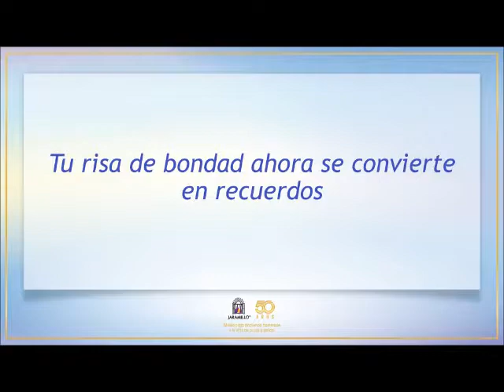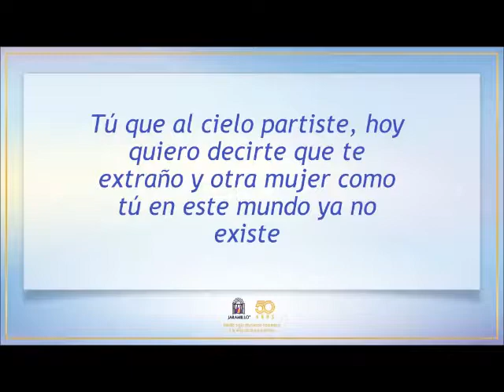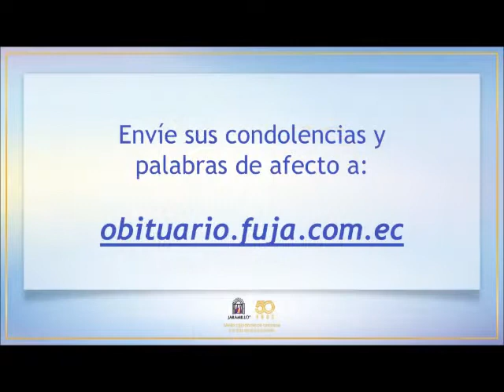Vídeo Homenaje de la Sra. Amada Tituaña Cardenas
Sus palabras de afecto y condolencias son recibidas en el siguiente enlace